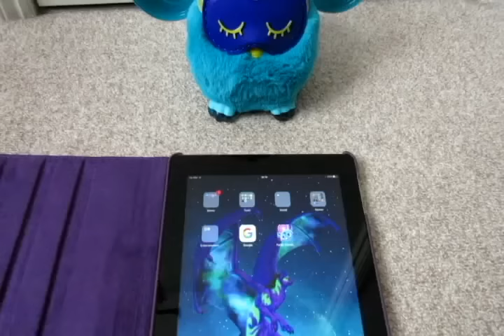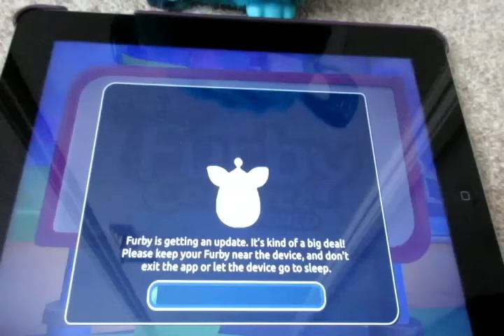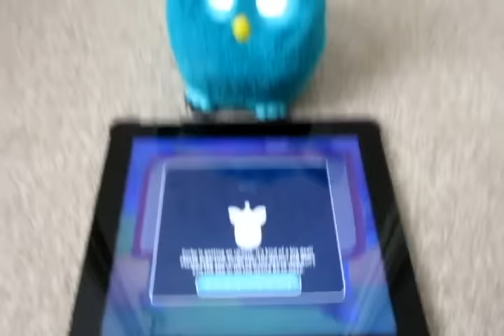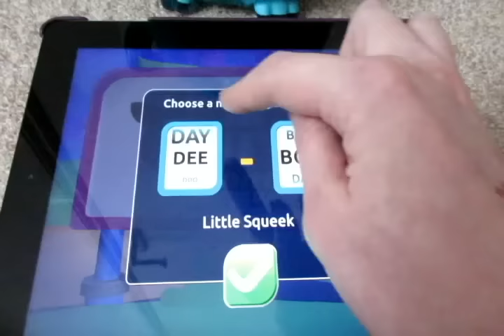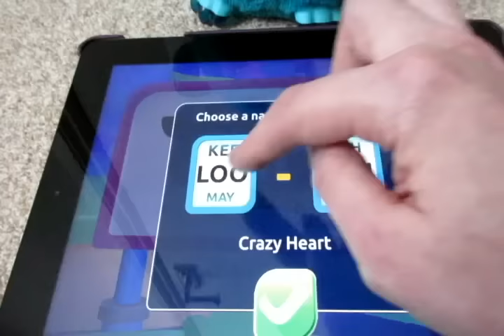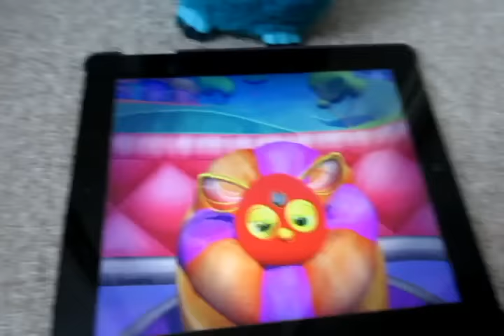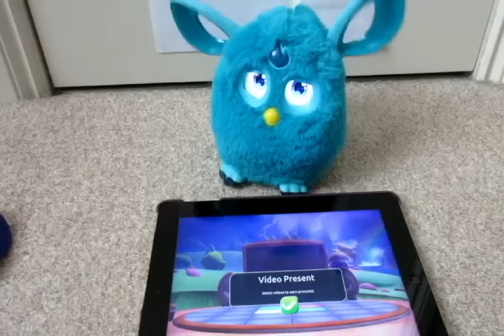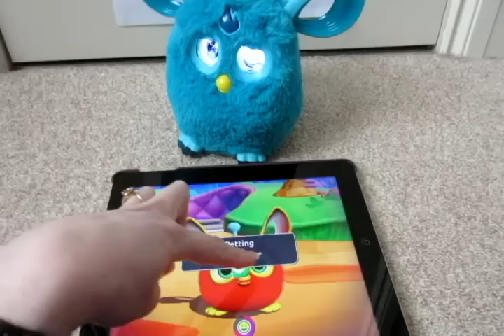Furby Connect with App First Look! (Part 1)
First look at Furby Connect's interactions with the Furby Connect World app. Here I show you how to connect the Furby to the app for the first time and choose the name! The battery kept running out in my camera so there will be a Part 2 to this :D In that, it will carry on from this one.

Nice comments only please. This video is both created by and copyright to Lara Ryan AKA Silvolf. NO re-uploading.